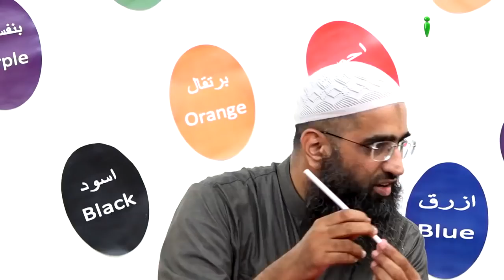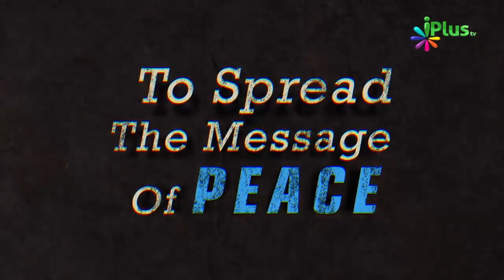Qayamat Mein Sabse Pehle Kis Amal Ka Hisaab Hoga By Zaid Patel